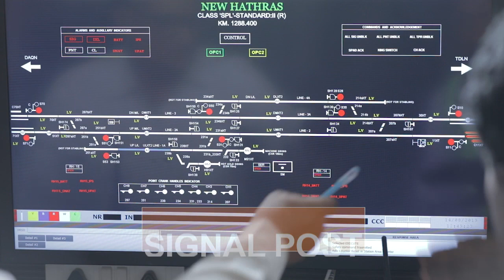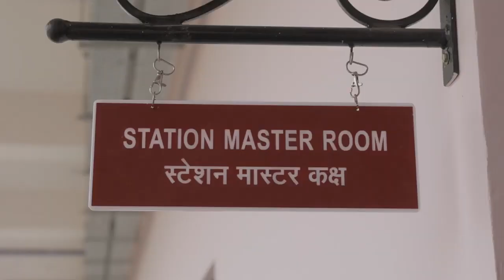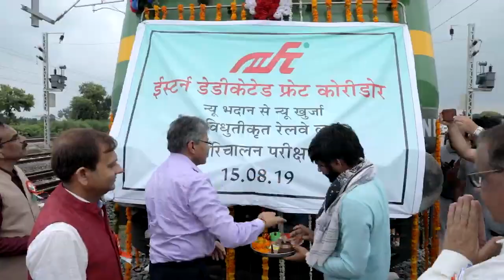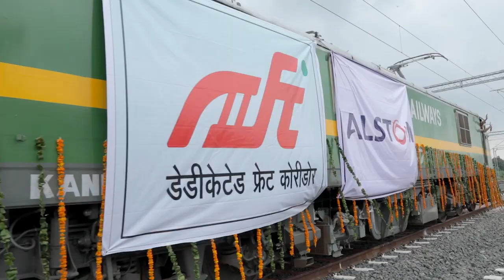DFCCIL KHURJA BHADAN FILM